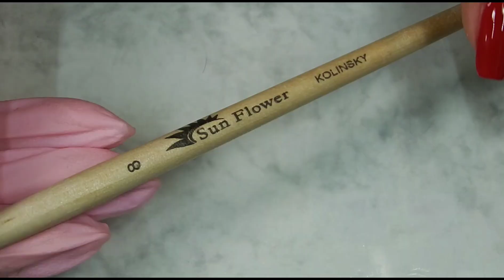Red POMPONS nails / acryl gel / Velvet / Sunflower Professional